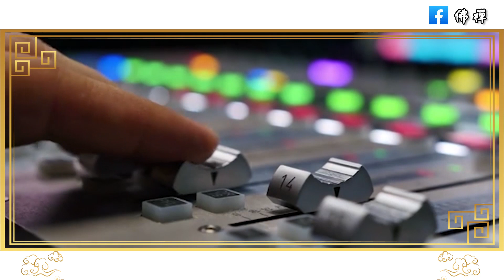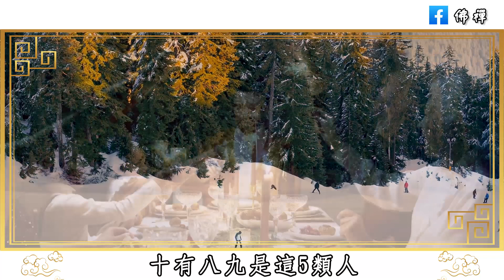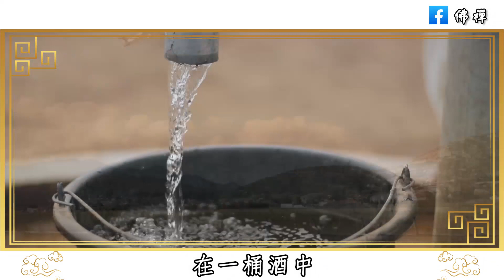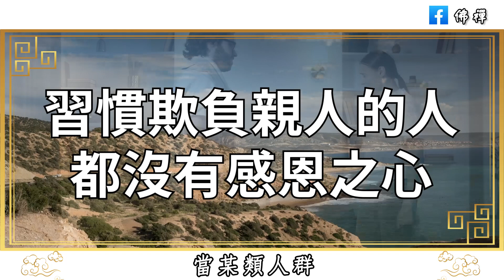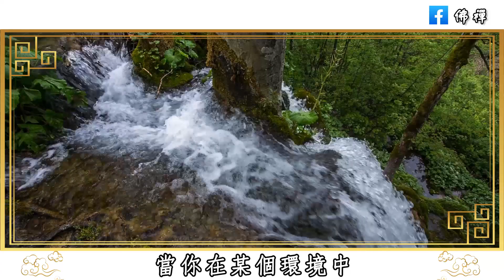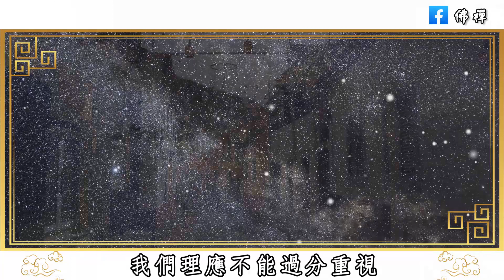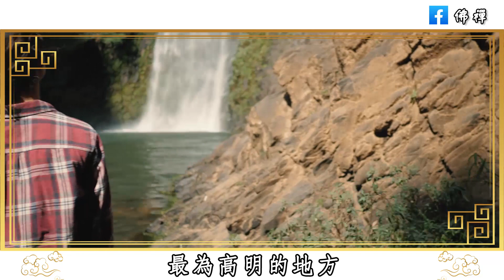佛禪：為什麼有些人總喜歡欺負親人，討好外人?十有八九是這幾個原因